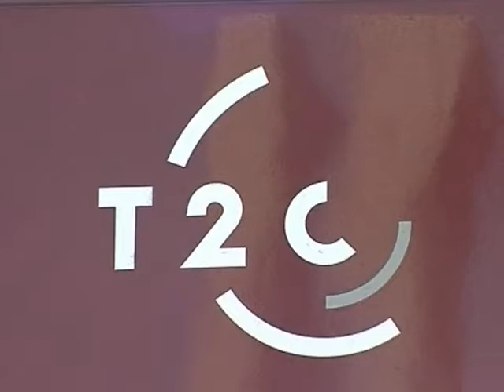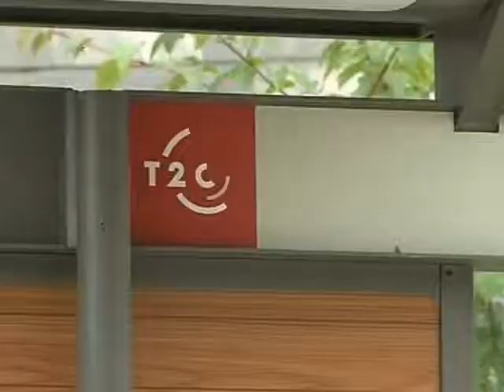T2C : Le tramway de la discorde (Clermont)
Sites webs/blogs, copiez cette vidéo avec le bouton "Intégrer" !
 Pour une histoire de maintenance de rame de tram, le maire de Clermont, Lionel Ollivier, et son premier adjoint Alain Martinet, s'apposent violemment.